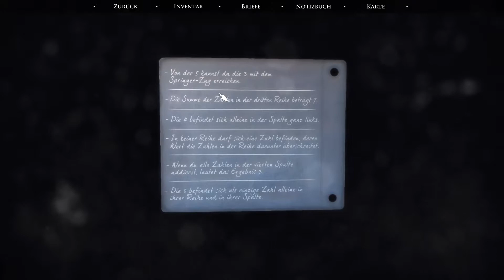Let's Play Quern - Episode 13 - Mechanics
Quern wurde Ende November 2016 veröffentlicht und ist aus dem Hause Zadbox Entertainment. Mit der freundlichen Erlaubnis des Studios habt ihr hier nun die Möglichkeit mit mir zu genießen.